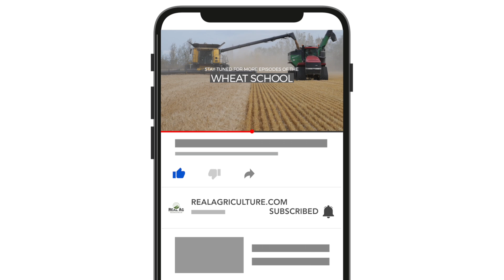Wheat School: Leveraging later seeding for better stand and weed control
While early seeding often gets the spotlight in spring wheat production, later seeding can bring its own set of strategic advantages—especially when the weather throws a wrench in early plans.

In this episode of RealAgriculture's Wheat School, Rory Cranston, technical strategy lead at Bayer, joins Amber Bell to dig into the practical considerations of delayed seeding and how growers can still set themselves up for a strong season.

“We always want to capture as much moisture as possible, so we're seeding as early as possible... but there could be some benefits in how we can really utilize seeding dates later as well,” says Cranston.

A key one? Weed control. With more weeds emerged later in the spring, growers have a great opportunity to use an effective pre-seed burn-off—think glyphosate with a solid tank mix partner—to get ahead of resistant species like Group 1 or Group 2-resistant wild oats, Cranston explains.